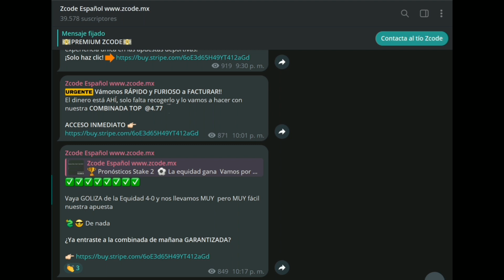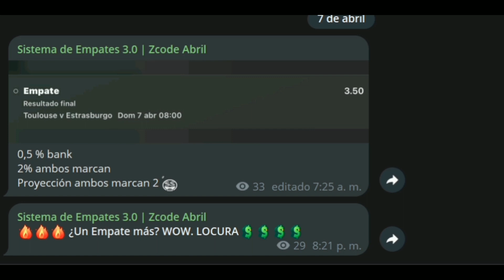Pronósticos Deportivos para hoy LUNES 08 de abril 2024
¡No te pierdas nuestro último video en YouTube con pronósticos para la MLB! Nuestro equipo de expertos ha analizado los próximos partidos utilizando sistemas premium y herramientas exclusivas para brindarte insights y pronósticos precisos.

Ya seas un apostador experimentado o recién estés comenzando, nuestro análisis experto te ayudará a tomar decisiones informadas al realizar tus apuestas. Además, al unirte a la comunidad ZCode, tendrás acceso a herramientas premium y contenido exclusivo para mejorar tu experiencia de apuestas.

¡No te pierdas nuestros últimos pronósticos para la MLB! Mira el video ahora y únete a la comunidad ZCode para llevar tu juego de apuestas al siguiente nivel.

El equipo de Pronosticadores ZCode 💰🔥

¡Recuerda!
Deja tu Like y comentarios
🏆 ¡Mucho éxito!